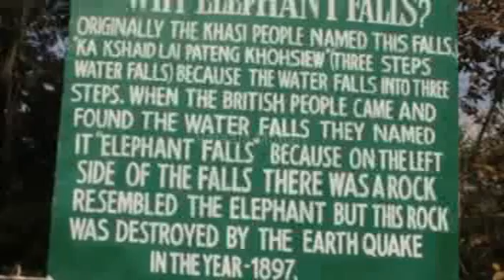NORTH EAST - 9 - MEGHALAYA - SHILLONG -മേഘാലയ - ഷില്ലോങ്- ELEPHANT FALLS- UMIAM LAKE - SHILLONG PEAK